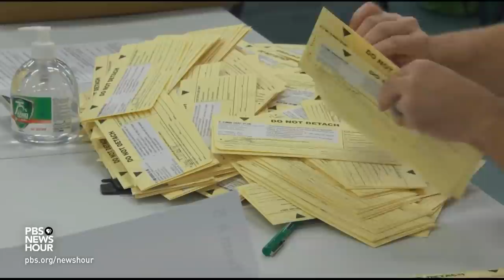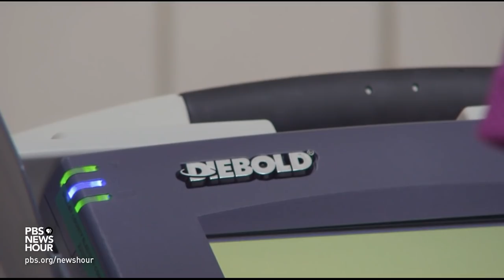What election officials think about paper ballots and voting machines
During this election, early and absentee voting are expected to reach record levels, with mail-in ballots drawing significant attention as a result. President Trump has repeatedly claimed, without evidence, that voting by mail is not safe or reliable -- but what do election experts say is the best method? Miles O’Brien reports on the security of paper ballots compared to older voting machines.